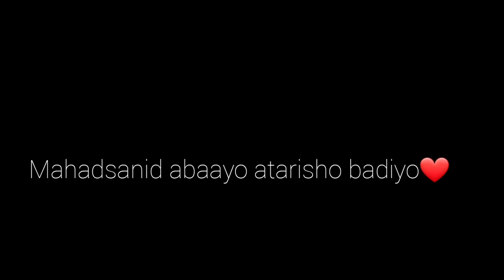ILA TIJAABI SUUGO MACAN QAAB FUDUD AAD U SAMEYSAN KARTO….